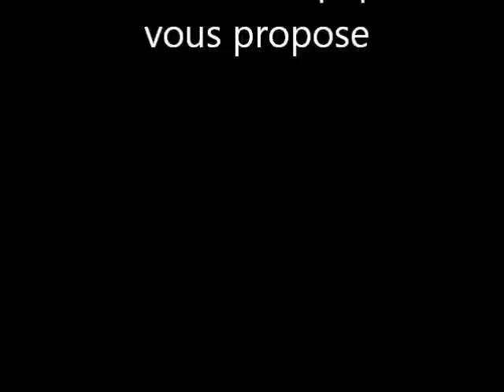Embossage papier parchemin Pergamano avec les Template PCA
Embossage et tracage du papier parchemin Pergamano avec les Template PCA c'est rapide et facile avec les template ParchCraft Australia.

cette vidéo a été réalisée par Sylvie Mourgues avec ses créations